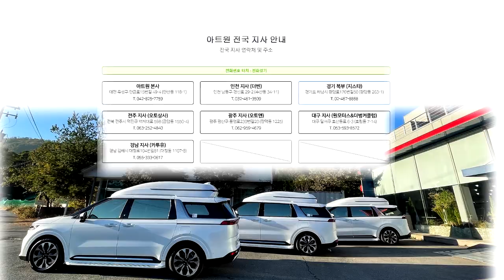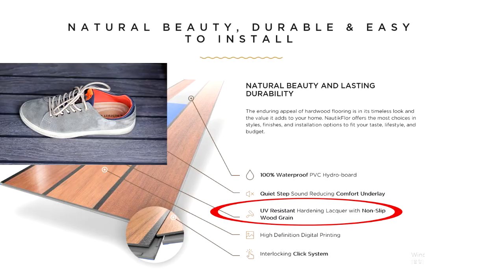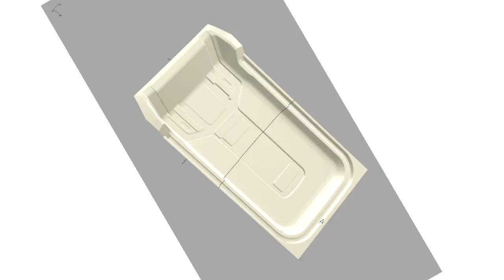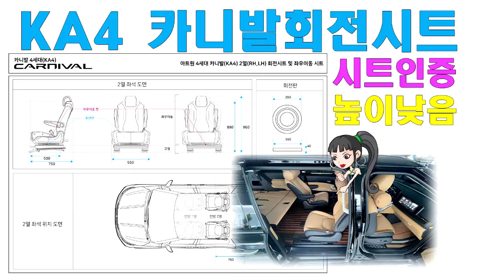[GV259-261]꿈의 패밀리카? 글로밴하이리무진 3대출고중 카플레이션없이 빠른출고까지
4세대 신;형카니발로 새롭게 제작되는 아트원 글로밴 하이리무진 차량들이
계속 출고 되고 있습니다.
[기아]순정 하이리무진과 비교 선택 가능한 아트원 글로밴 하이리무진+
사용자의 용도가 반영된 패밀리카 1번지?
아트원 본점:
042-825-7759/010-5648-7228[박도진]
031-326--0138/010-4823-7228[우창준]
아트원 전국지사:
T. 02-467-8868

📢BGM
✔️Track - extenz - Endless Summer